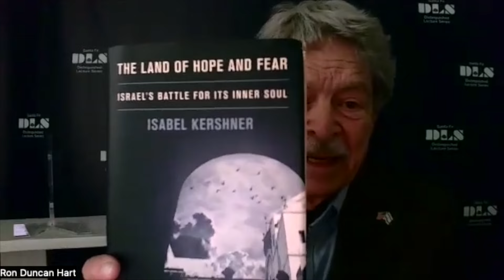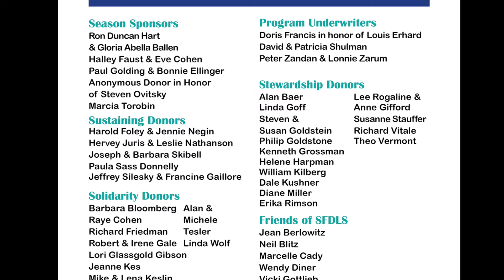Isabel Kershner on her book - "The Land of Hope and Fear" interview with Bonnie Ellinger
Isabel Kershner talks about Israel, its history and where it is today, based on her book, "The Land of Hope and Fear: Israel's Battle for its Inner Soul" in interview with Bonnie Ellinger. This is a Leonard B. Torobin Memorial Lecture of the Santa Fe Distinguished Lecture Series, a program of the Institute for Tolerance Studies. Underwritten by Marcia Torobin.